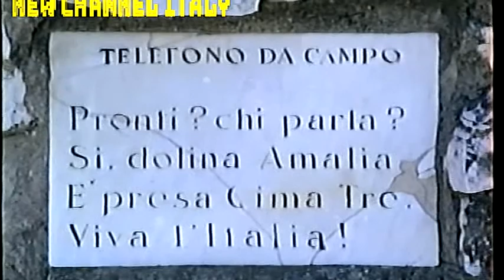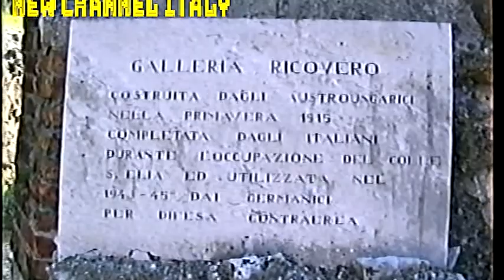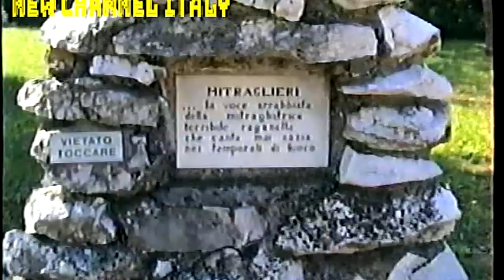Prima guerra mondiale museo a cielo aperto di Redipuglia ( GO )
A metà strada tra Udine e Trieste sorge il sacrario militare di Redipuglia inaugurato nel 1938 è il più grande d' Italia  proprio li dove durante la grande guerra avvennero i più violenti combattimenti. Si tratta di una immensa scalinata che sembra salire verso il cielo ma che in realtà raccoglie le salme di 100.000 soldati Italiani con il loro comandante  Emanuele Filiberto Duca D' Aosta. Più in basso c' è il cimitero di guerra dei caduti Austro- Ungarici e un po più in su appunto come si vede ci sono i rumorosi cannoni , un tempo strumenti di morte ma oggi testimoni silenziosi di un passato che speriamo non ritorni mai più.